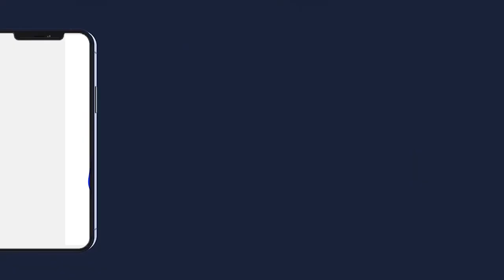Liggeyu toolu Kër Balla yi Niebe Dibeer le 14:11:2021 Wa Kër Sëriñ Muhammadul Murtada Mbàake P2